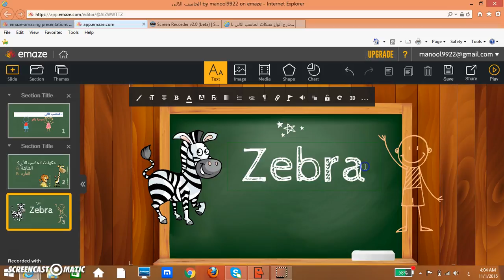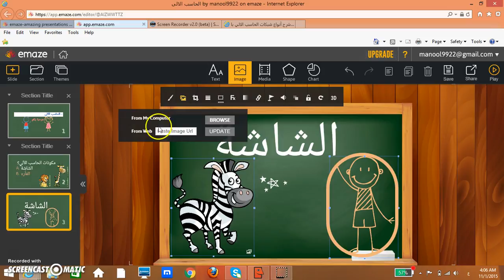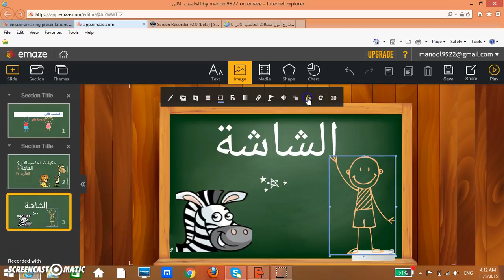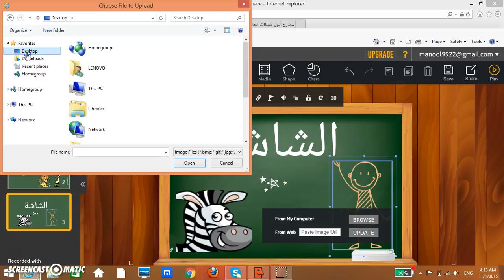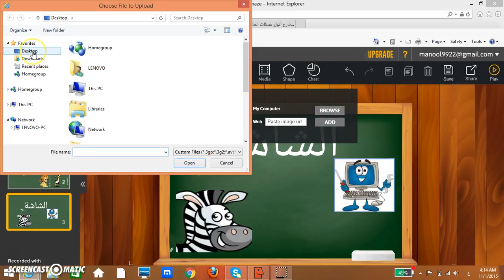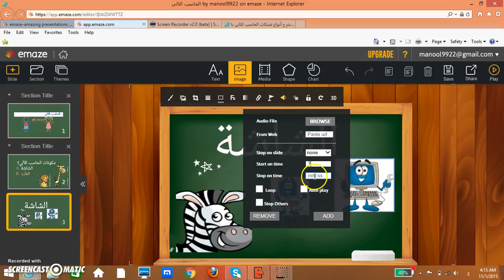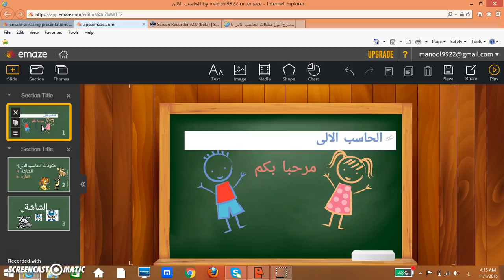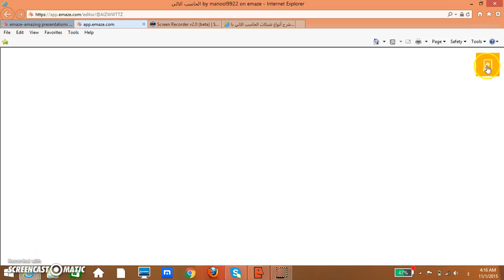emaze: Tutorial 04, Part 03